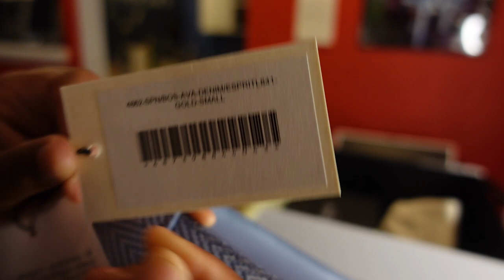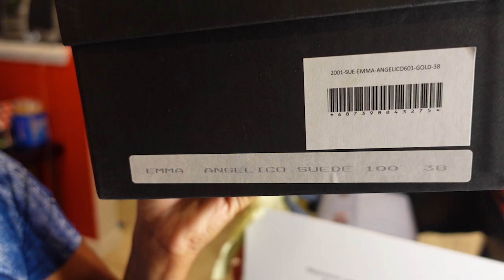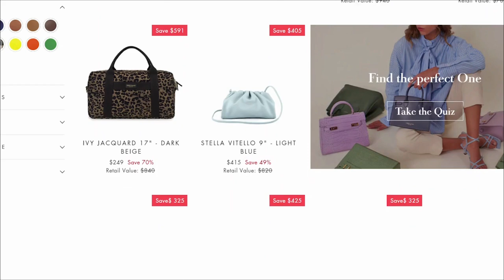What I am Up to Teddy Blake Handbag Review| Teddy Blake Unboxing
Teddy Blake gives Luxury without the luxury price. In todays video I will be showing my Ideas on Outfits to match my Teddy Blake Handbag & Heels!! Thank you guys for the support ♡

Hope you guys got some inspiration + ideas from watching this video .

Find your favorite Teddy Blake Bag